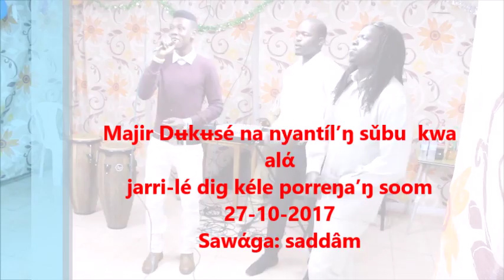Pooraʼŋ kona - sawága Saddâm